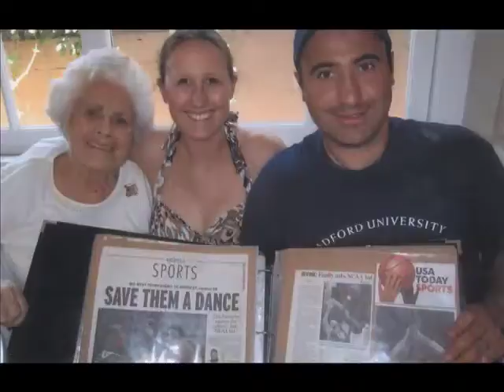Memorial Tribute to Mary Hansen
Mary Hansen